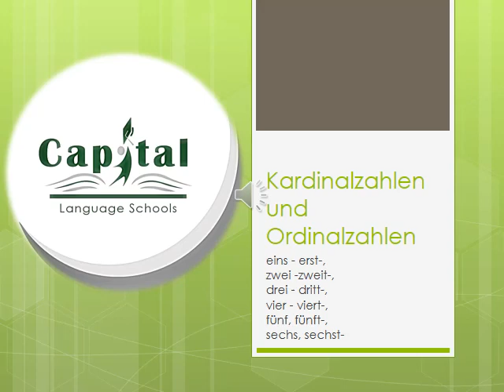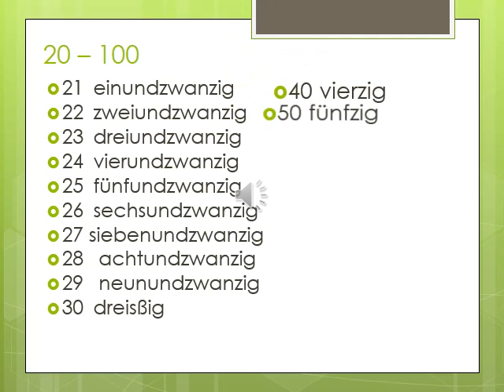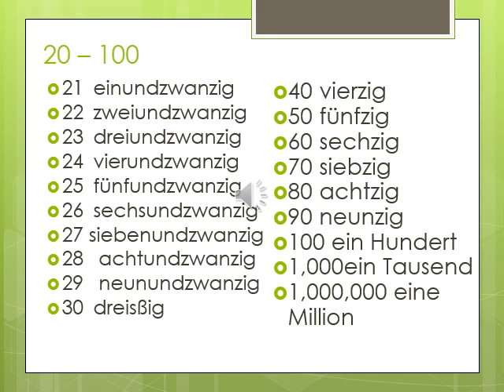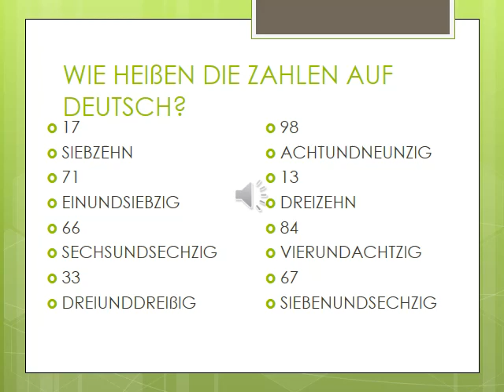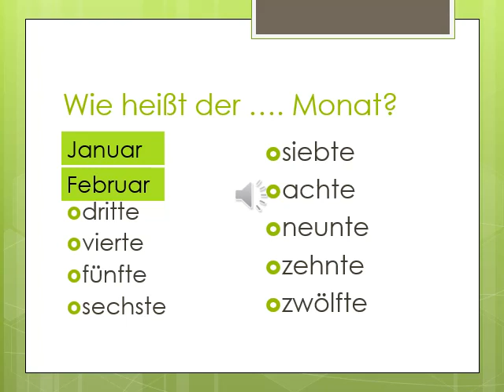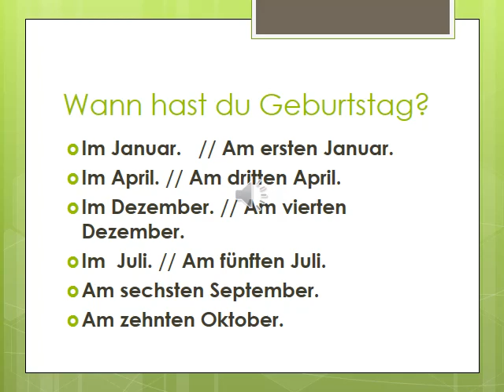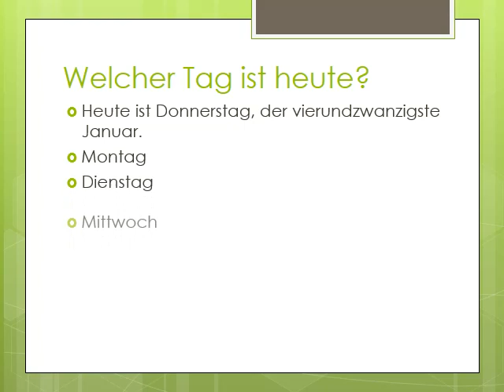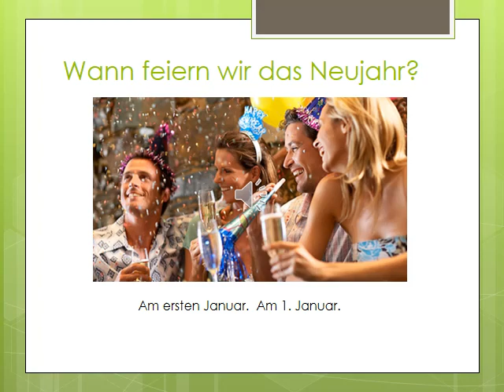Online Unterricht 27.9.2021( 6. Klasse )